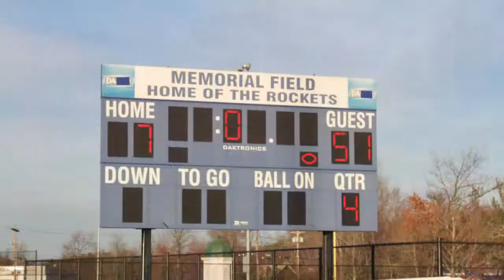Hartford Wildcats vs Massachusetts 12U 2015 Regional Championship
Hartford Wildcats vs Massachusetts 12U 2015 Regional Championship ayf